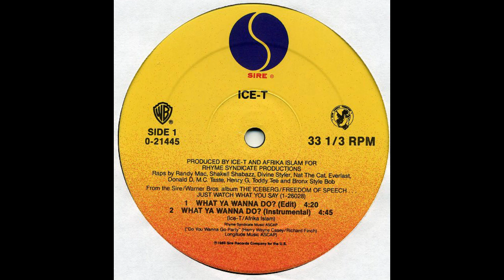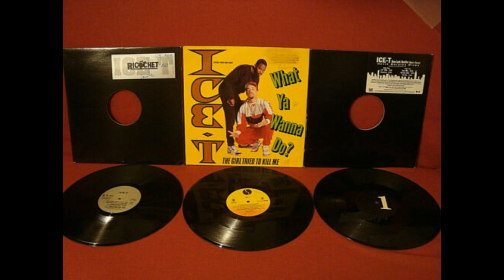Ice T - What Ya Wanna Do? Jams remix, Good Times video edited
TODAS AS QUARTAS NA POWERSTAR FM 101.7 (NEW JERSEY)
GOOD TIMES SHOW AS 21 HORAS COM MARQUINHOS DJ (JET BLACK)
A MAIOR VARIEDADE DE RITMOS, OS MAIORES SUCESSOS DOS ANOS 70, 80, 90, 2000, CHARME, FUNK, MELODY, FREESTYLE MIXADOS AO VIVO
Transmissao pelos canais do Youtube,  Facebook e mais de 30 plataformas.

GOOD TIMES FOREVER AS 22 HORAS, LOVE SONGS.

🔥 Canal DJ Marquinhos
   / marquinhosdj

🔥 Canal Radio Powerstar.
   / powerstarra.  .

🔥 Web site Powerstar FM